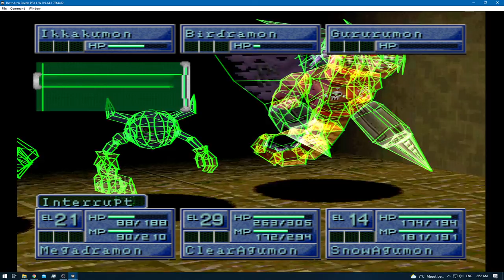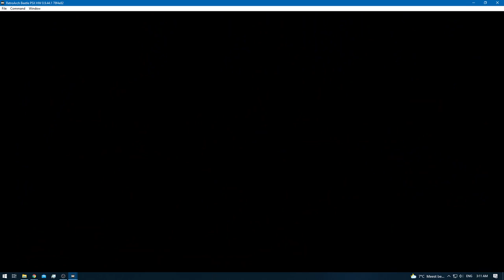Digimon World 2 [RA] - Episode 56.8 - Bloodknight: Drive Domain [NC]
* 0 - 10 [Rookie]
* 11 - 20 [Champion]
* 21 - 30 [Ultimate]
* 31+ [Mega]

None!

None!

None!

None!
[YouTube Chapters]

0:00 - [YouTube Time Stamp Feature]
0:02 - 0:22 [Preparations]
0:24 - [Gameplay: (Device Dome)]
0:26 - 1:17 [Bloodknight: Drive Domain] [Canceled]
1:19 - 2:56 [Gameplay: (Digital City)]
2:57 - 37:26 [Bloodknight: Drive Domain] [Exploring / Training / Digimon Hunting]
37:27 - 38:44 [Gameplay: (Digital City)]
38:45 - [End of the Episode]